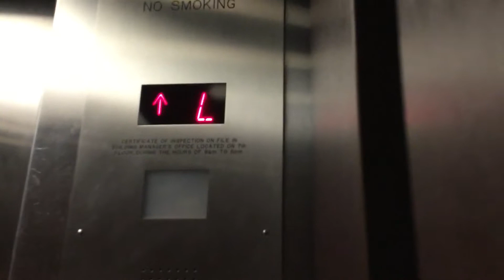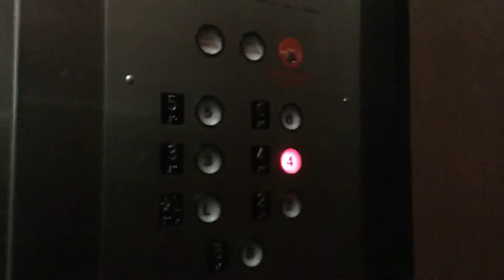Elevator at raddison new Rochelle ny